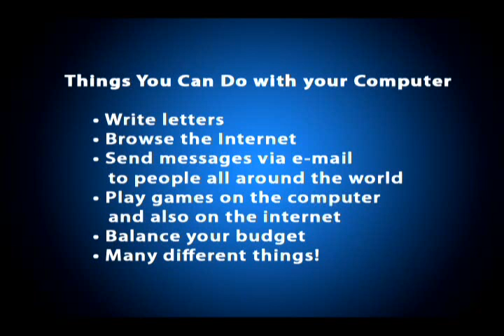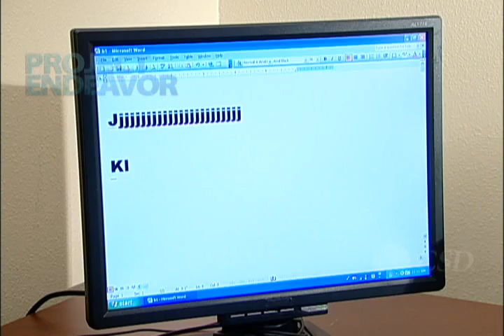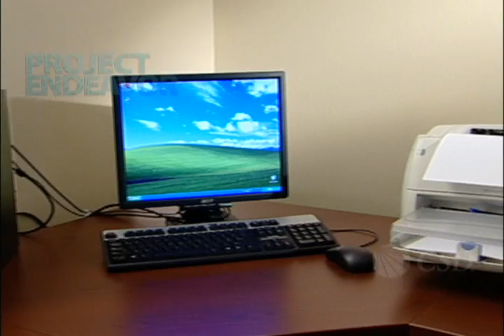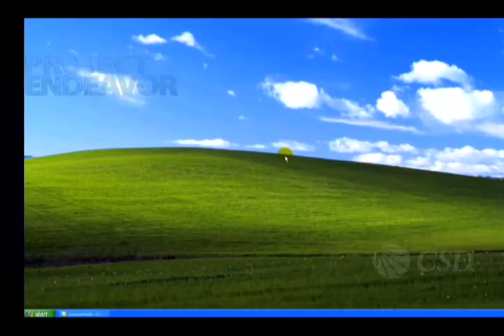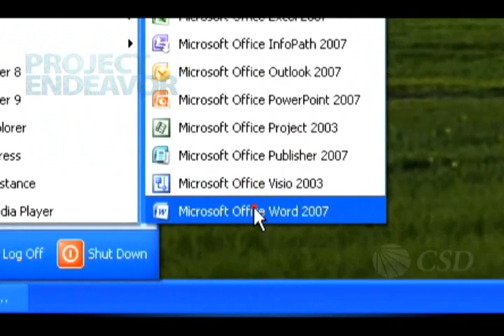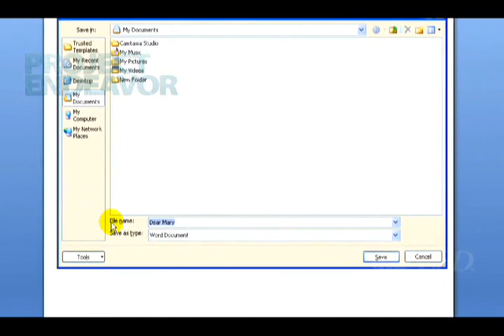Computer 101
Computer beginning basics: Things you can do with your computer